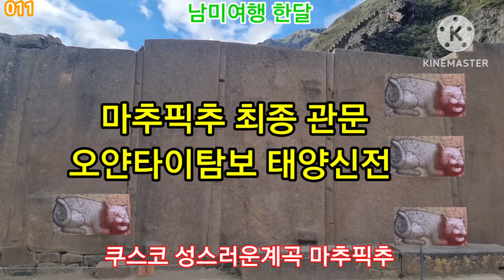[011]남미여행 30일 페루 쿠스코 성스러운계곡 오얀타이탐보 마추픽추 관문 영상 최고 👍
남미여행 페루여행 오얀타이탐보 ❤️ 페루 쿠스코 성스러운계곡 마추픽추 관문 오얀타이탐보 영상 입니다